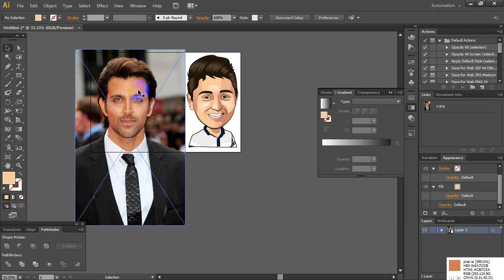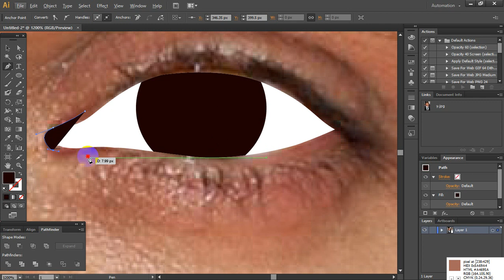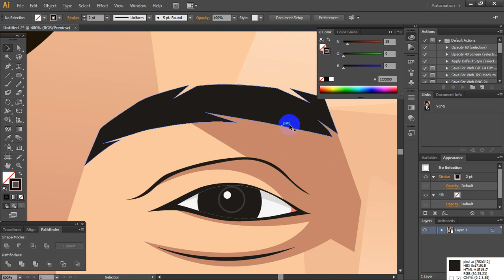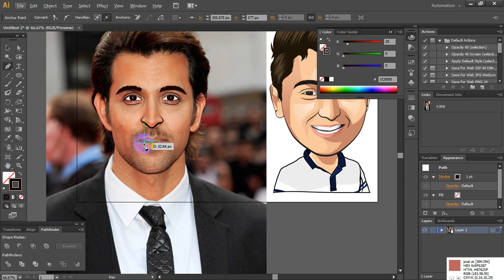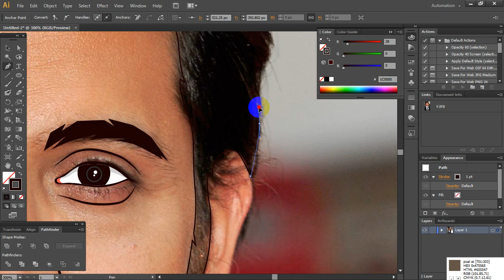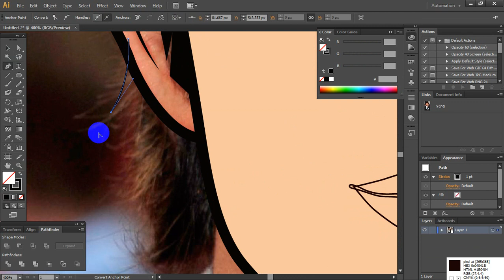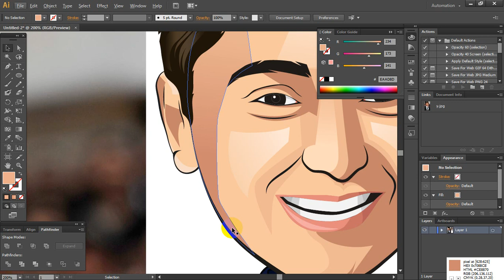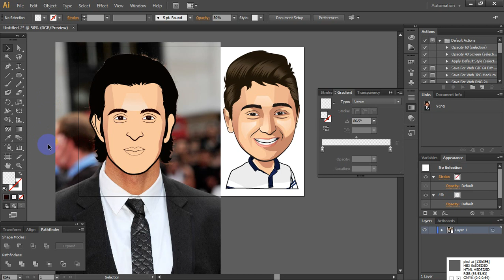Advance Vector Cartoon Portrait Tutorial Illustrator in Bangla 2020 l Part 1 Exclusive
Hello,
Today I am going to show you how to draw advance vector portrait  step by step. If you didn't see the previous video please watch them first to understand properly.

নতুন টিপস, নতুন টেকনোলোজি সংবাদ, নতুন টিউটোরিয়াল পেতে আমাদের সাথে যুক্ত হন ;